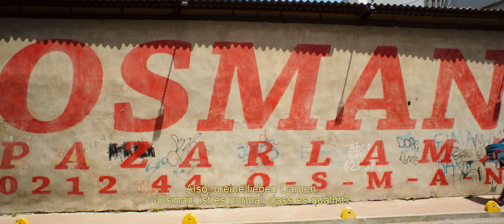Osman Pazarlama - Trailer 1 - tr - UT Deutsch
Osman Pazarlama:

Osman, ist ein Kleinunternehmer, der in Istanbul in einem Mittelklasse-Viertel eine Halle als Büro und Lager von Produkten aus dem Fernen Osten nutzt, in welcher er auch Produkte selbst herstellt. Er träumt davon mit dem Verkauf seiner Produkte reich zu werden und das Mädchen, das er liebt, zu heiraten. Aber sein größtes Hindernis ist der Vater des Mädchens, dem er beweisen muss, was für ein erfolgreicher Geschäftsmann er ist.
Dafür bleibt ihm nichts anderes übrig als sein Unternehmen aufzurüsten, um schnellstmöglich reich zu werden. Osman versucht alles Mögliche um seine Produkte zu verkaufen. Dabei gerät er in die verzwicktesten Abenteuer und erlebt die lustigsten Geschichten und die amüsantesten Misserfolge. Begleitet wird Osman auf dem Weg zum Reichtum nur von seinem Freund Erkan und von Songül, der Tochter einer Bekannten.

Regie: Togan Gökbakar

Cast: Sahan Gökbakar, Mehmet Selim Akgül, Liberat Niyoyandika